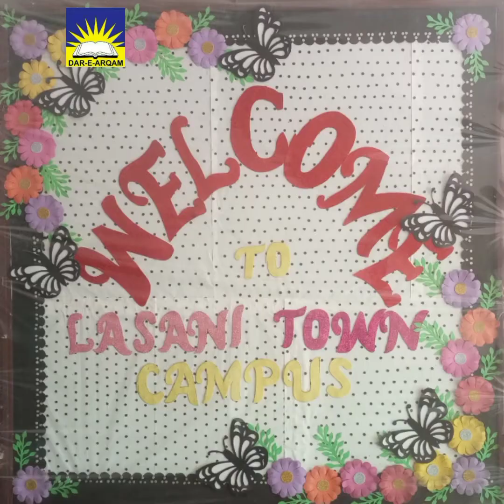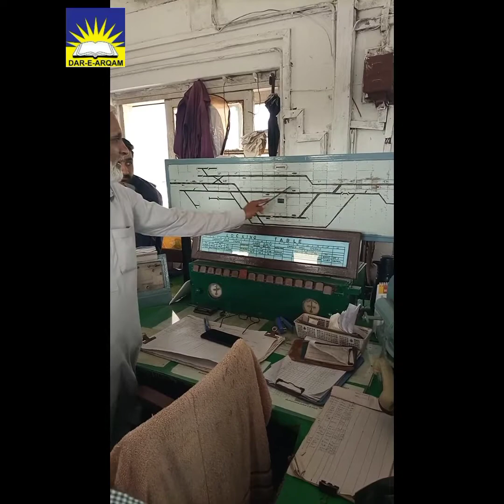Tour of Railway Station (Dar e Arqam school Lasani Town )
(Dar e Arqam school Lasani Town )